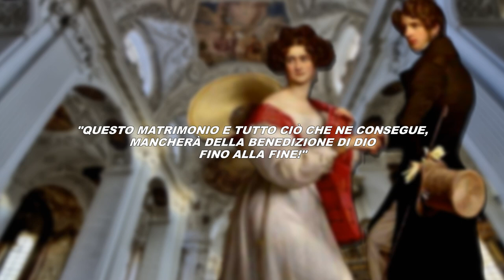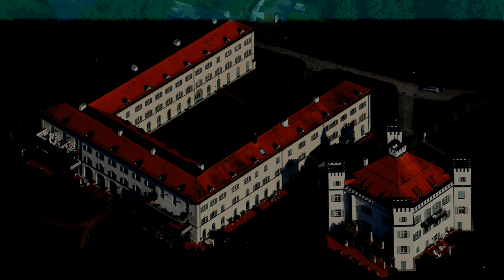Ludovica in Baviera: la storia della madre di Sissi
Oggi vi parlerò della di Ludovica in Baviera, di casa Wittelsbach, madre dell'imperatrice Elisabetta di Baviera, "Sissi" e sorella dell'arciduchessa Sofia, madre del marito di Sissi, Francesco Giuseppe.
Ludovica sposò il duca Massimiliano Giuseppe in Baviera col quale ebbe 10 figli. Di questi solo 8 sopravvissero all'infanzia e fra i piu noti, oltre Sissi, vi fu Maria Sofia, l'ultima regina delle due Sicilie.